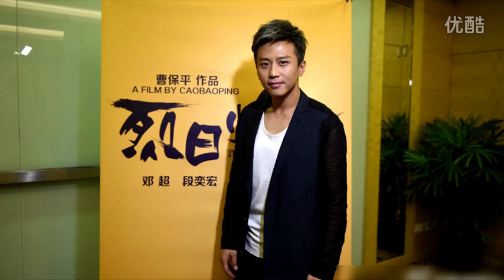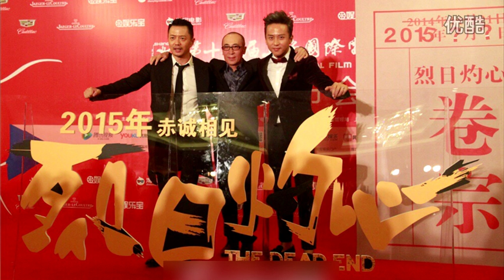《烈日灼心》Conference Deng Chao himself denied derailment